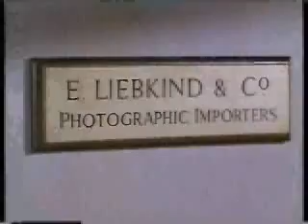Man In A Suitcase "Do me a favour, turn me down"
McGill gets his next assignment. As usual hes none too happy with it. Richard Bradford.